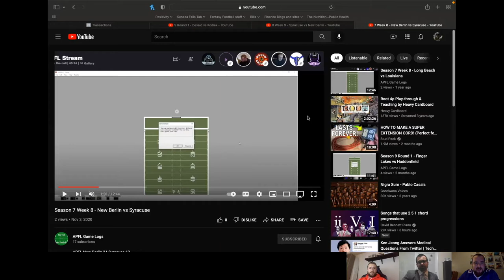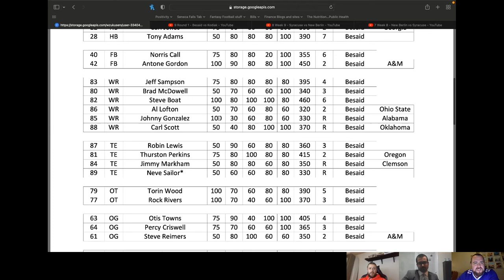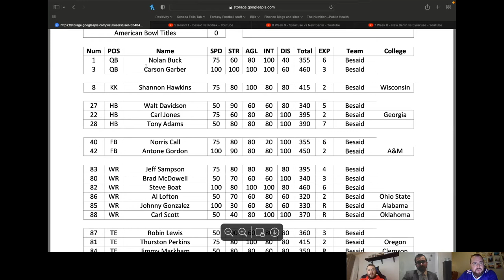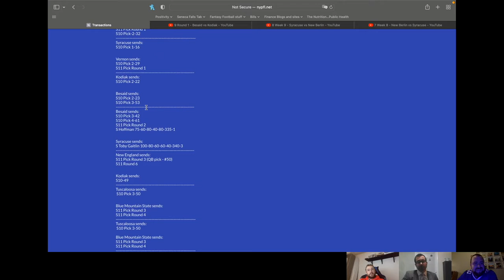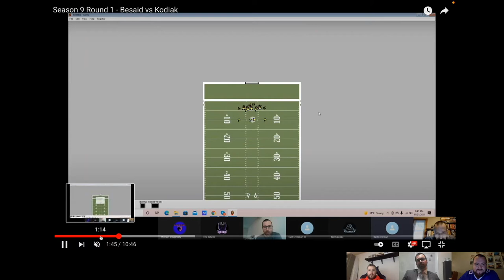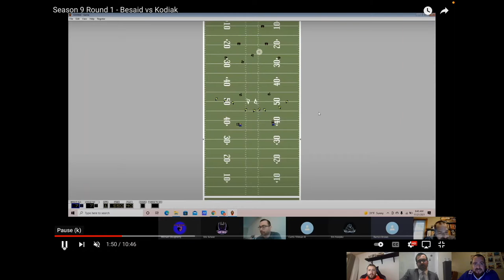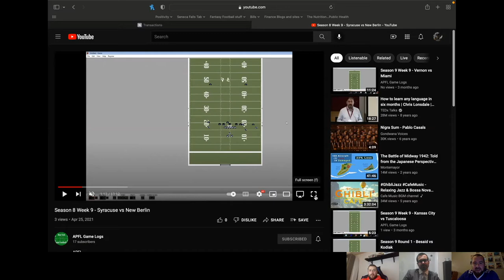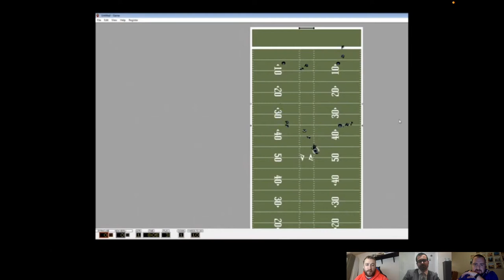APFL Podcast - Episode 2 ft. Besaid Aurochs/Syracuse Blackhawks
APFL
Interview conducted by Eric Koepke
Besaid Aurochs - coached by Kyle Kish
Syracuse Blackhawks - coached by Mike Dougherty